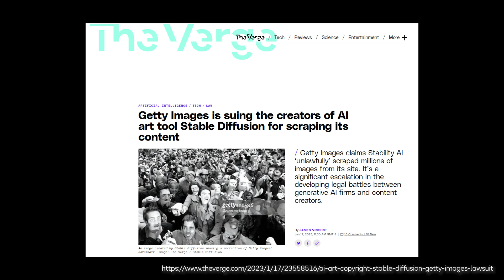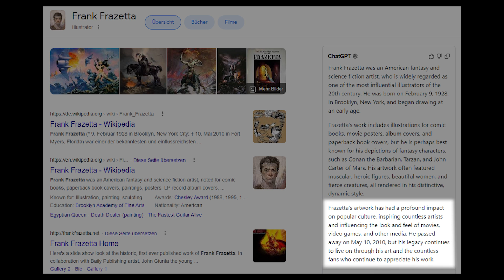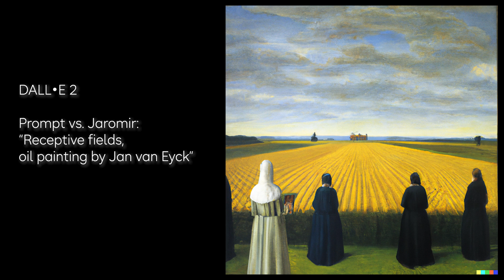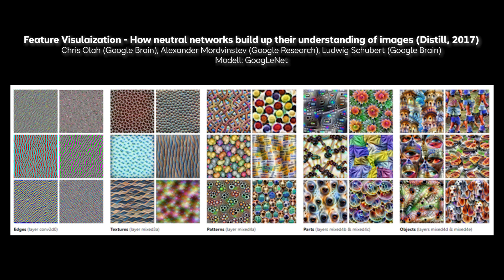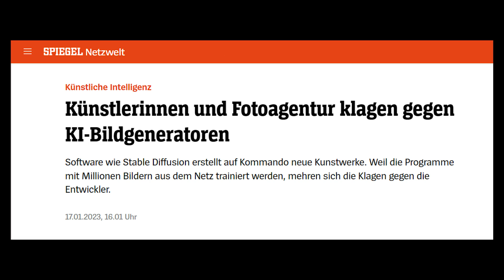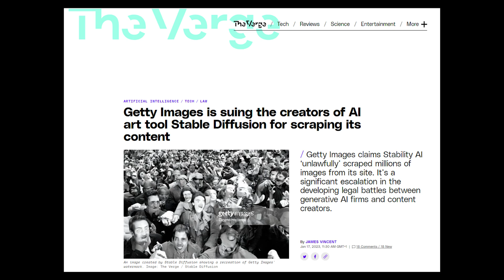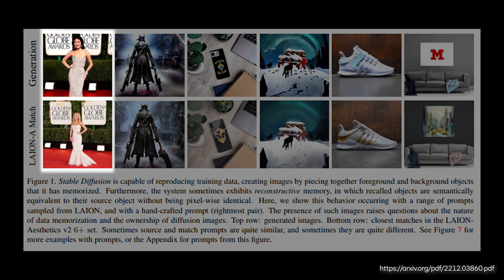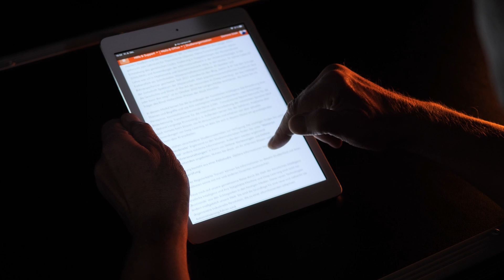K.I. Krimis: Verletzt Künstliche Intelligenz Autorenrechte?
In dieser Folge der K.I. Krimis geht Jaromir der Frage nach: Verletzt Künstliche Intelligenz Autorenrechte?

In diesem Video geht Jaromir der Frage nach, ob generative Text-zu-Bild-Diffusionsmodelle wie Stable Diffusion, DALLE 2 und Midjourney Autoren- bzw. Copyrightrechte verletzen, weil sie an vielen Bildern in Internet-Bilddatenbanken trainiert werden. Viele solche Bilder sind mit Copyright geschützt. Bereits im Januar 2023 verklagte die Bildagentur „Getty Images“ die Plattform Stability AI, weil Stability AI „unrechtmäßig“ Millionen von Bildern der „Getty Images“-Webseite abgegriffen haben soll, um damit ihr Text-zu-Bild-Modell Stable Diffusion zu trainieren. Können aber Plattformen verklagt werden, weil sie ihre Text-zu-Bild-Modelle an öffentlich zugänglichen Bildern trainieren lassen? Darum geht es in diesem Video: Vieles hier Gesagte kann man auch auf generative Sprachmodelle und ihre Chatbots wie ChatGPT übertragen.

00:00 Intro
01:39 KI - Auf den Schultern von Riesen: Verletzt Künstliche Intelligenz Autorenrechte?
02:35 Kapitel 01 Einleitung: Generative Text-zu-Bild-Modelle und Autorenrechte
06:26 Kapitel 02 Gibt es Kunst aus dem Nichts?
07:33 Kapitel 03 Die Verarbeitung der visuellen Merkmale im Gehirn
10:41 Kapitel 04 Maschine & Merkmale
15:35 Kapitel 05 Digitale Fälschungen?
18:58 Kapitel 06 Overfitting - die Überanpassung des Modells an seine Trainingsbeispiele

Sie interessieren sich für ein Fernstudium? Alles weitere zur SRH Fernhochschule, finden Sie auf unserer

KI bedroht Künstlereigentum: Wer hat Angst vor DALL·E 2?

Ryan Khatam: Did Zdenek Burian Influence Frank Frazetta?

Yann LeCun auf Twitter über die Inspiration für CNNs von Hubel und Wiesel:

Feature Visualization - How neural networks build up their understanding of images (Distill, 2017):

Vitaly Feldman: Does Learning Require Memorization? A Short Tale about a Long Tail: